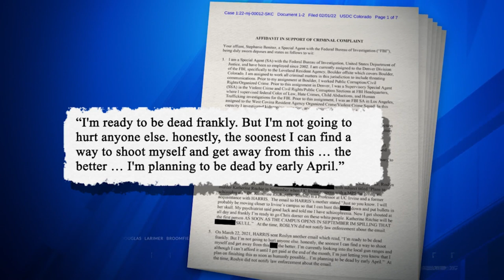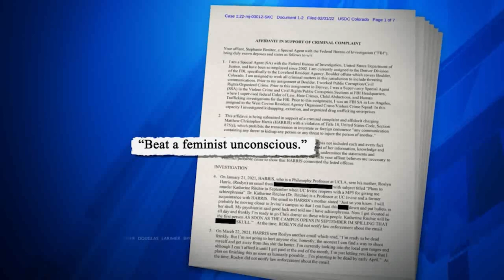Man arrested for sending manifesto tried to buy gun in Wheat Ridge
The man who was arrested in Boulder Tuesday for sending a violent manifesto to the University of California, Los Angeles, where he formerly worked, was stopped from buying a handgun at the Silver Bullet Shooting Range in Wheat Ridge. Lori Jane Gliha reports.